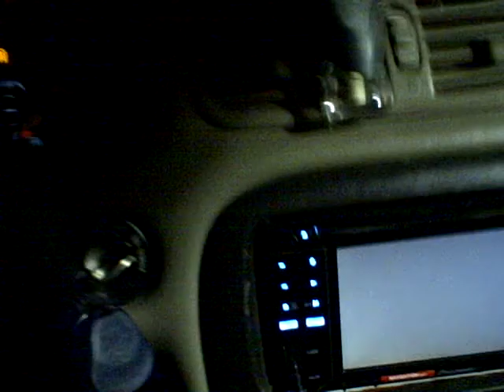change is good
now i got to seal it off